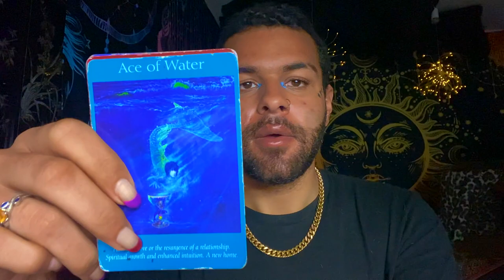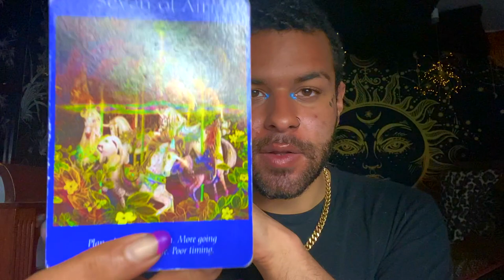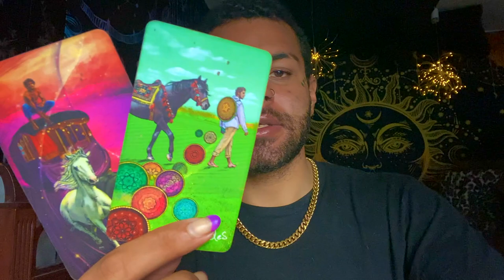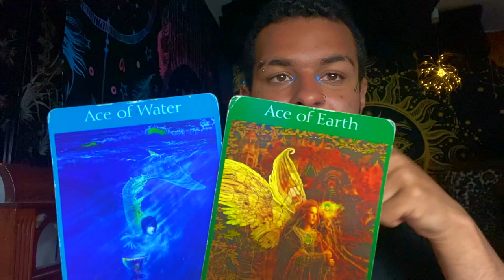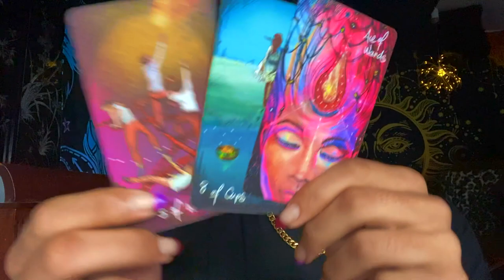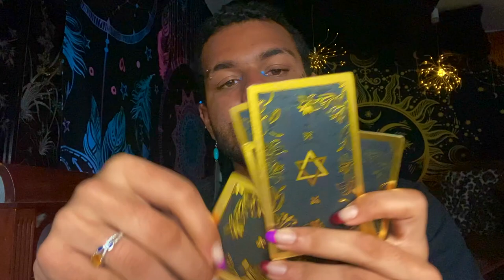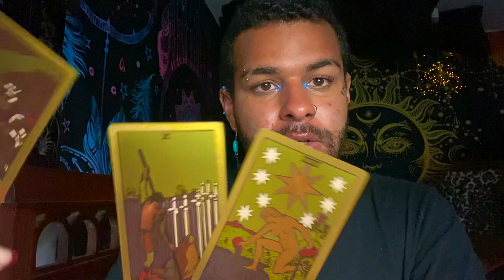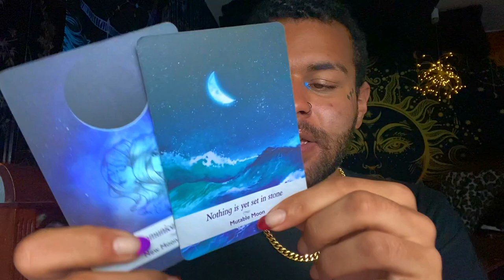Aquarius ♒️ "The Sign You've Been Waiting For!" Tarot Reading MAY 17TH - 23RD 2021 Tarotscope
This is a weekly 2021 Tarot reading for the Zodiac sign - Aquarius for the week of MAY 17TH - 23RD . This weekly Aquarius tarot reading forecast covers the subjects of Love, soulmate & twin flame connections, career, money & financial, and general overall messages. These weekly Aquarius tarot readings also includes predictions for Aquarius. These messages that came through in the tarot cards for this weekly tarot reading are for ALL Aquarius’s under the Sun, Moon, Rising zodiac sign for the week of MAY 17TH - 23RD

$SimplyVelca

~ 🖤 Social Media 🤍 ~

🎵 Music Credits 🎶